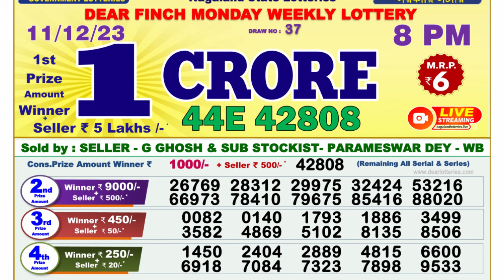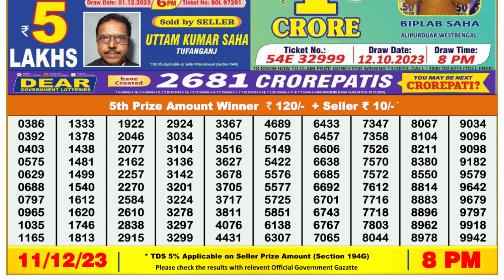Dear Lottery Sambad 8pm today 11.12.23 Nagaland State Lottery Result